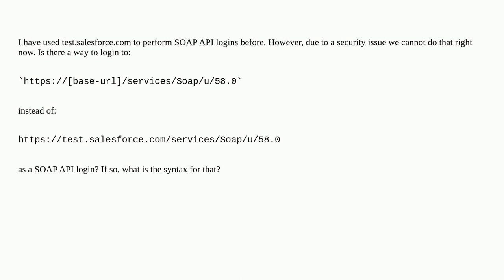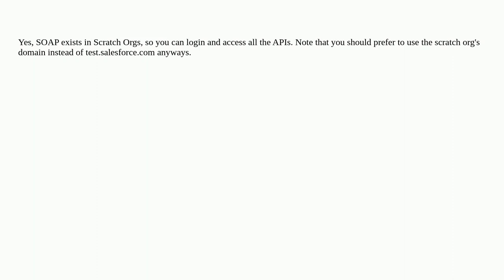Salesforce: Can I login using SOAP in a scratch org's primary domain?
Can I login using SOAP in a scratch org's primary domain?

A special thanks goes out to the awesome community

  soap soap-api login